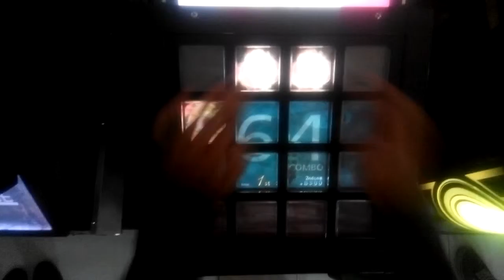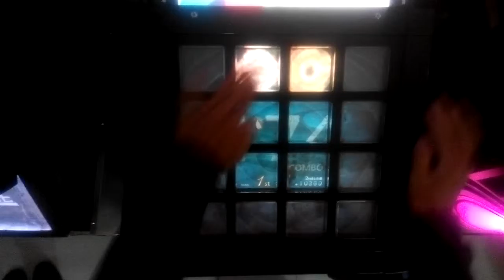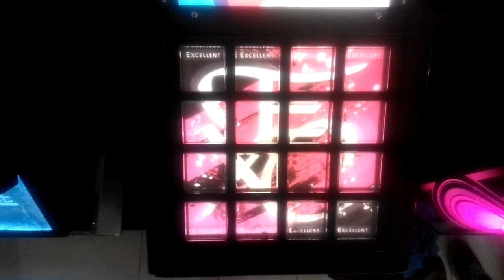【jubeat prop】キケンな果実 [BSC] EXC